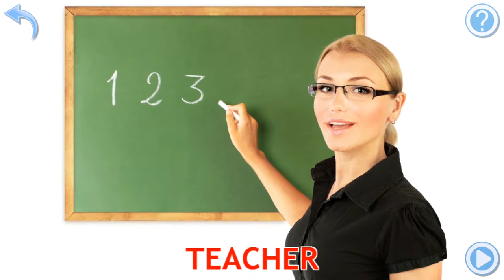Kids vocabulary compilation. Toddlers first words compilation.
Do you want your children to independently learn and learn new words in English?

Kids watch our videos like cartoons on a smartphone, tablet or personal computer.
Today we present you a new compilation for children and beginners to learn English.